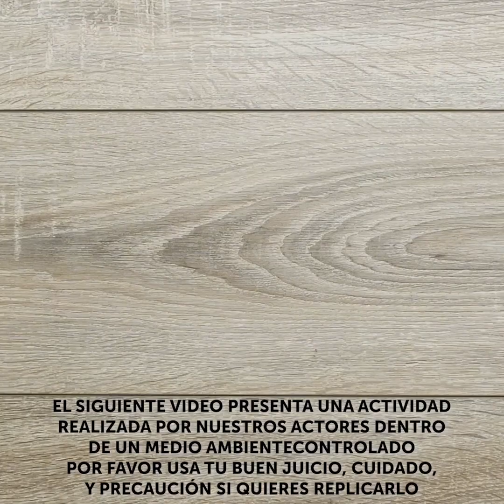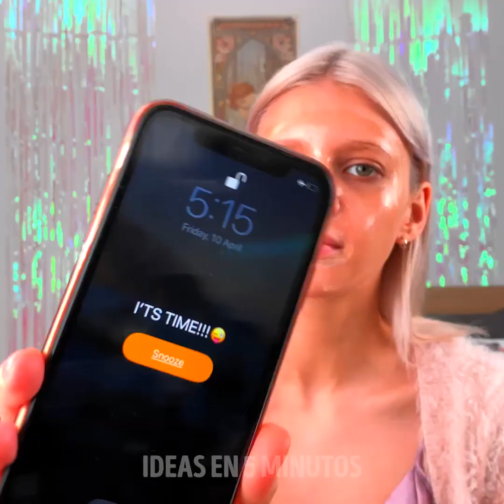RUTINAS FÁCILES DE BELLEZA Y MASCARILLAS FACIALES CASERAS PARA LUCIR IMPECABLE ✨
¡Trucos de rutina de belleza fáciles y naturales que necesitas saber!
0:20 - Aloe Vera con Vaselina
1:43 - Receta de mascarilla facial
2:14 - Cómo evitar el enrojecimiento de la cara
2:40 - Mascarilla facial para pieles secas
3:31 - Aloe Vera para pieles irritadas